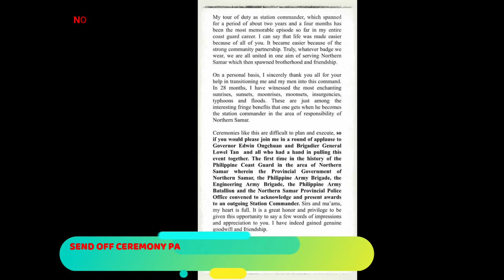SEND OFF CEREMONY GIN KUNDUKTO PAG ACKNOWLEDGE SAN OUT GOING STATION COMMANDER SAN PCG NORTHERN SA